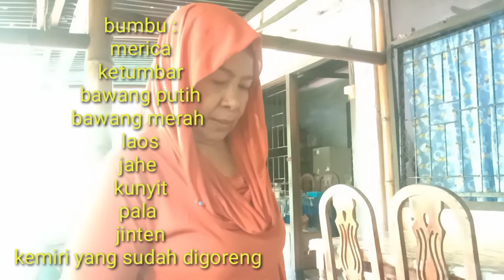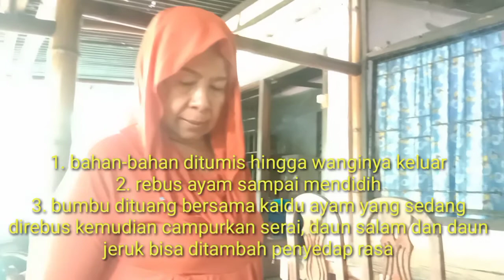TAHUN BARU ISLAM MAKAN SOTO BUATAN MAMAK SAYA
soto ayam ini merupakan bumbu khas ibu saya dan sangat nikmat kebetulan di hari Tahun Baru Islam ini mamak saya sedang membuat soto karena ada acara arisan jadi sekalian deh coba nyicipi soto khas buatannya